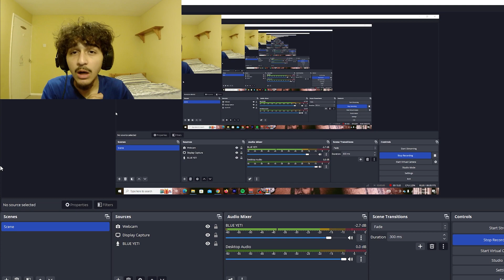A Horror Game Where Your Sister is POSESSED by a demon… (Fatal Midnight)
In this horror/scary game it seems like your sister is possessed by demons so you shoot your sister dead, but there's a plot twist at the end...